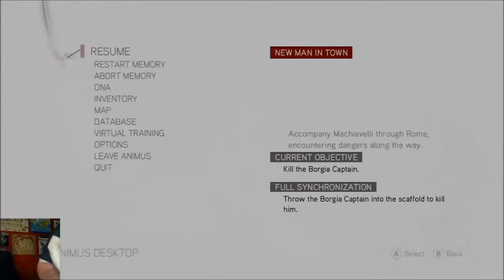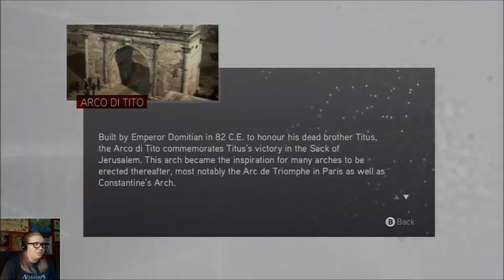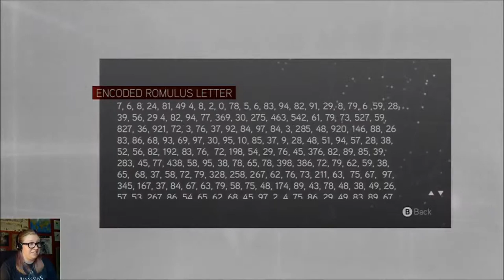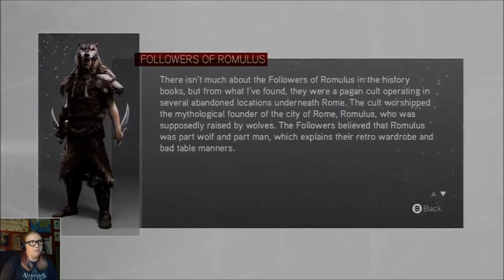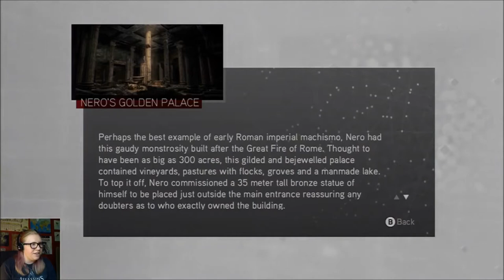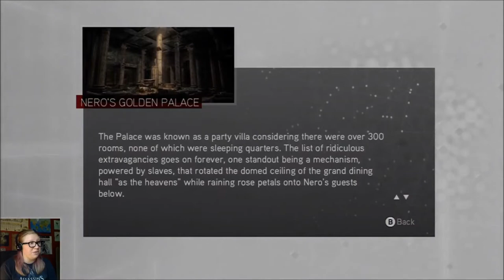LAWS ARE MADE TO BE BROKEN - Assassin's Creed: Brotherhood REPLAY (Part 6)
And now it's time to take a tour of Renaissance Rome, with a cynic as our city guide! :D Hoorah!